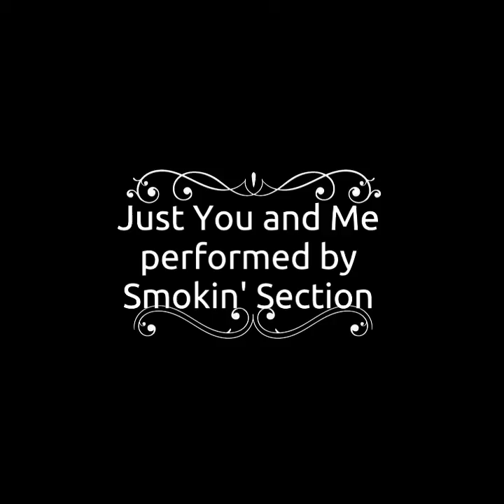Just You and Me performed by Smokin' Section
Chicago cover recorded @ The Dungeon Studio MPT, NJ. USA